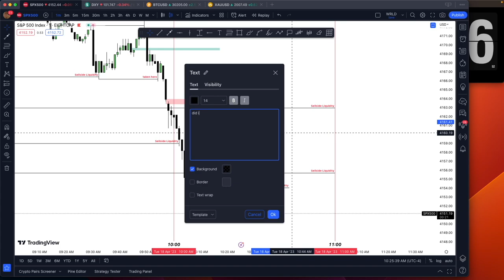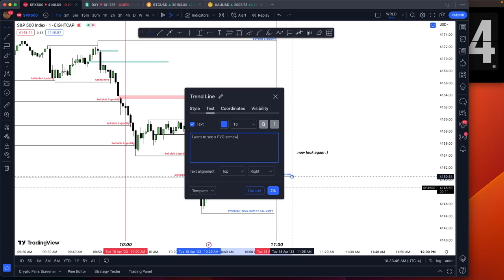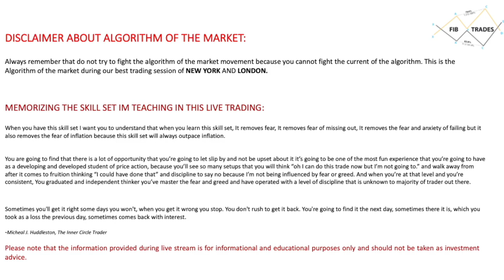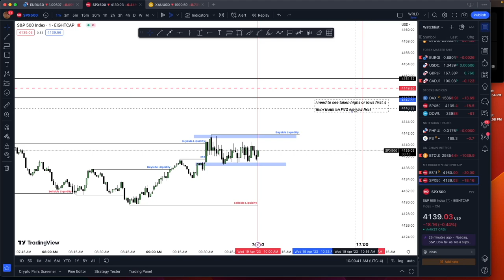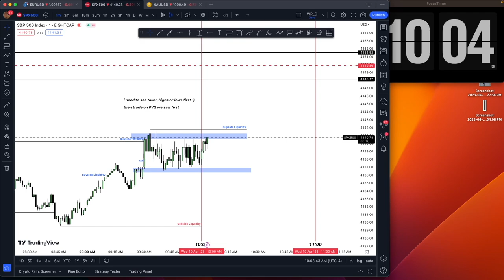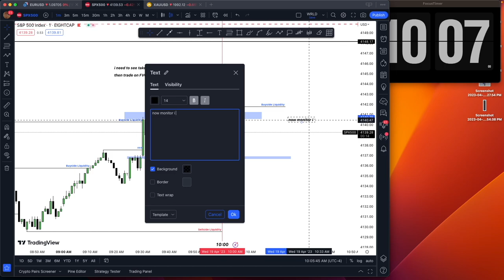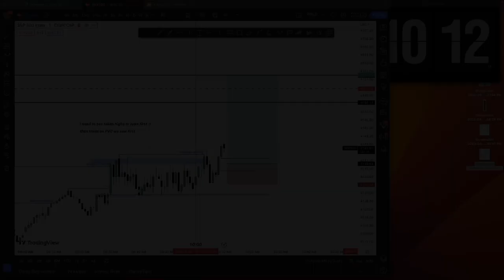THERE'S A ROOM FOR UPSIDE | TRADERS MOTIVATION [KIM MEMPIN]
This is a summary of what i did conduct on Twitter Space
Title: Some words that's all
Date of twitter space: Nov.12 2022